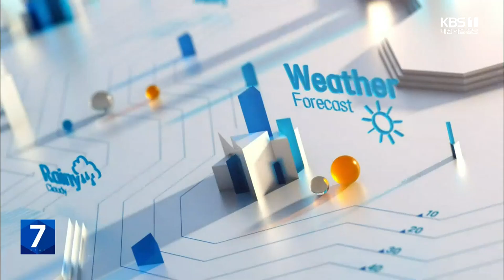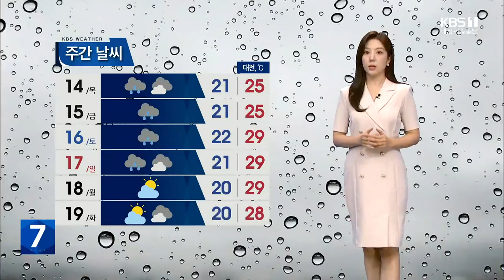대전·세종·충남 내일~모레 비…늦더위 물러나 / KBS 뉴스7 대전 세종 충남 [날씨] - 09월 12일 (화)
오늘도 늦더위가 이어졌습니다.

 대전의 낮 기온이 29.5도까지 올랐는데요.

 내일부터는 더위가 한풀 꺾이겠습니다.

 한낮에도 25도 선에 머물겠고요.

 당분간 낮 기온이 크게 오르지 못하면서 예년보다 선선하겠습니다.

 차츰 하늘빛이 흐려지고 있는데요.

 내일부터는 비 소식이 있어서 우산을 꼭 챙기셔야겠습니다.

 새벽부터 곳곳에 빗방울이 떨어지기 시작해 오전부터는 본격적으로 비가 내리겠고요.

 비는 모레 오전까지 10에서 40밀리 미터 가량 오겠습니다.

 다음은 자세한 지역별 내일 기온입니다.

 아침 기온은 오늘보다 1에서 3도 가량 높게 출발합니다.

 금산과 공주가 21도를 보이겠고요.

 한낮 기온은 오늘보다 5도 정도 내려가, 세종과 논산이 25도를 보이겠습니다.

 충남 북부 지역의 아침 기온은 당진과 서산이 21도로 시작해, 낮 기온은 태안이 26도를 보이겠습니다.

 충남 남부 지역의 아침기온은 청양 20도, 낮 기온은 보령이 26도까지 오르겠습니다.

 서해상에는 돌풍과 함께 천둥·번개가 치는 곳이 있겠고, 물결은 최고 1.5미터로 일겠습니다.

 모레 낮부터는 비가 소강상태를 보이겠지만, 금요일부터 다시 비가 내리겠고요.

 일요일 오전까지 길게 이어질 전망입니다.